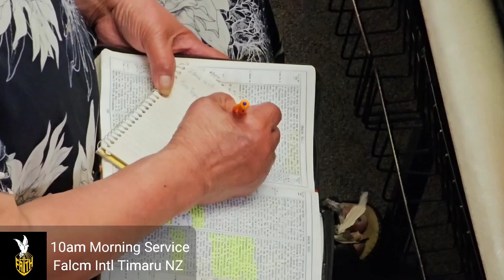10am Morning Service - 12/11 /2023 Falcm Intl Timaru NZ.